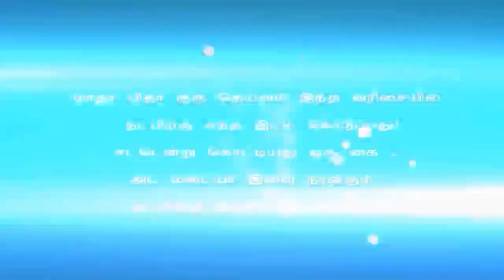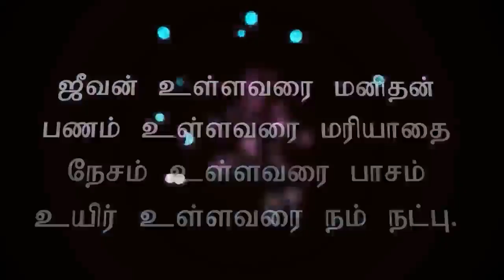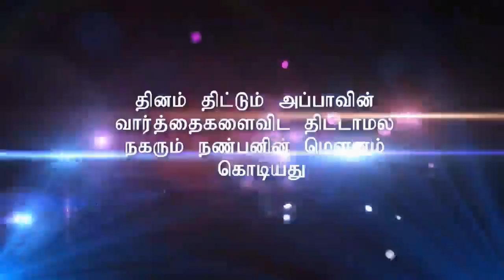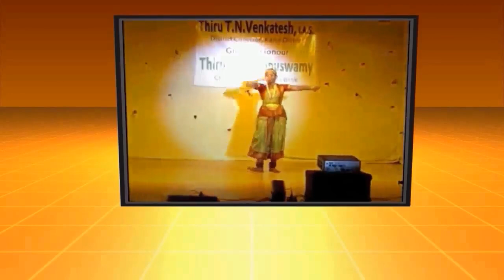This Video is dedicated to all final year CSE Stunners of ChettinadTech [Part-1]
[Part 2]

This video is compiled by the CSE Department  of Chettinad College of Engineering & Technology, Karur.